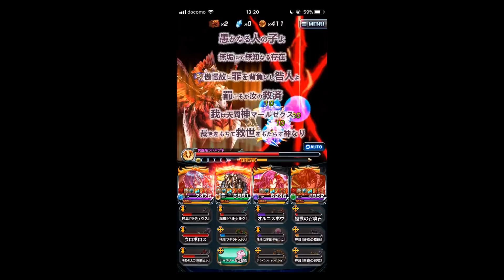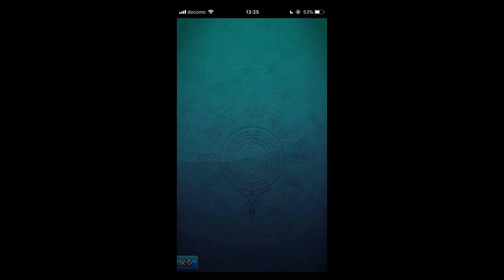【グラサマ】紋章石実装！紋章宮初見プレイ！！＃１０３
楽しいけどむずい。